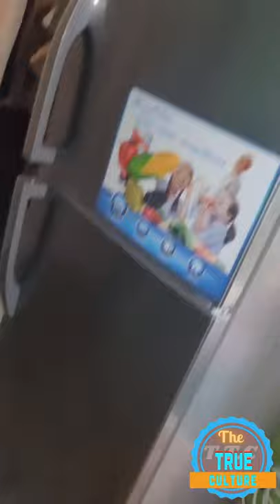Donna helping Jamaican by the help of Jamaican and others in Jamaica and all over the world 26